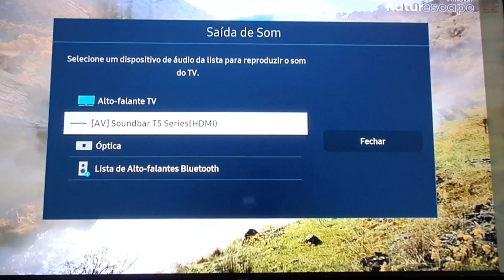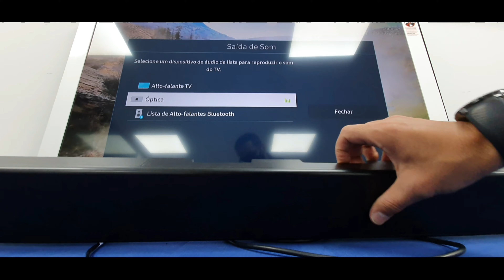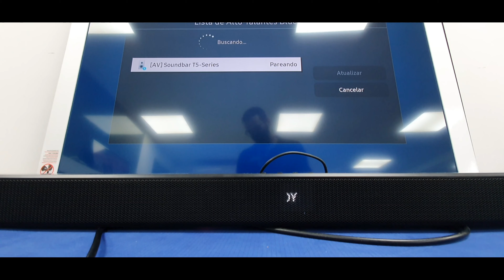COMO CONECTAR O SOUNDBAR NA TV - [3 FORMAS DIFERENTES]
Neste vídeo você aprenderá três maneiras de conectar o soundbar Samsung na TV.

Produtos de qualidade em promoção que eu recomendo.

Cadastre e ganhe Frete grátis participe
Smart Tv Philco Roku 32
PHILIPS Android TV 50
Smart TV LED 32 TCL
Smart TV LED 32" HD Samsung
Smart TV LED 32" HD LG
Smart TV LED 24' Monitor LG
Fire TV Stick Lite
Smart TV Neo QLED 55
Smart TV LED 60
Smart TV LED 65
Smart TV LED 70
Smart Tv 8k Samsung Neo Qled 75
SAMSUNG SMART TV 4K 85
Smart TV Samsung QLED 4K The Frame Modo Arte 75
Philips Smart TV 55

Todos os produtos são ótimos, faça a sua compra e receba em casa.

Agora que você ficou servido de dicas, eu quero a sua ajuda para chegar aos 100k de seguidores e peço para não esquecer de se inscrever e deixar o like no vídeo, pois deu muito trabalho para fazer e as dicas são de extrema relevância.

Gravação.
Câmera: S21 Ultra
Microfone: Sony

PC
Intel I9, 32gb de Ram, NVME 1T, GTX1660 (pc gamer comprado no aliexpress)